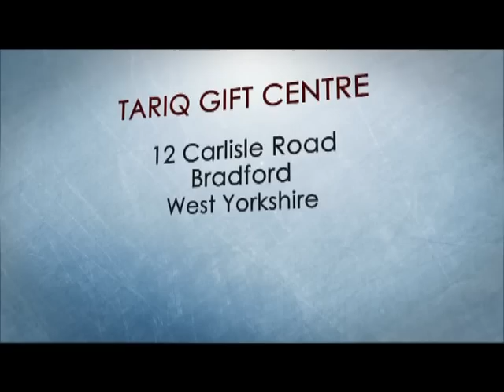pir Syed Mohammad Irfan Shah Mashadi..Milad-un-Nabi SAW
Milad-un-Nabi SAW Oldham 2002
Recorded and Released by
Mohammed Younis
Tariq Gift Centre - ICC
12 Carlisle Road
Bradford
West Yorkshire
BD8 8AD